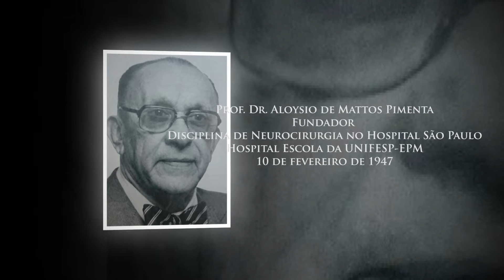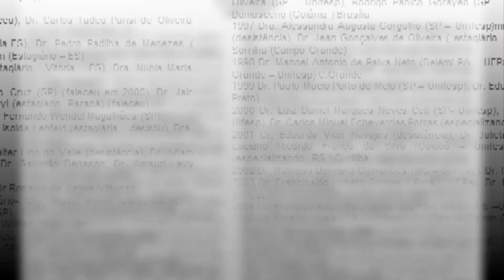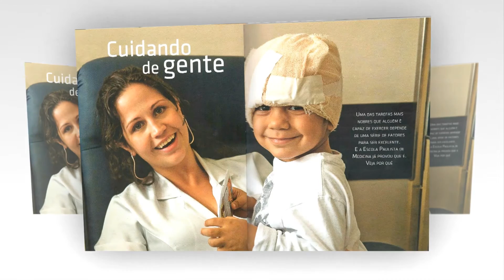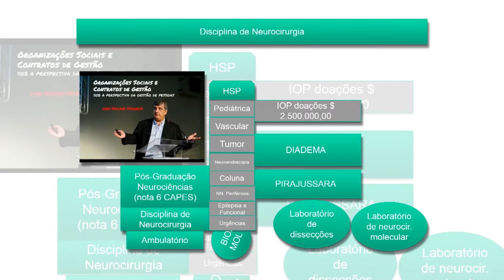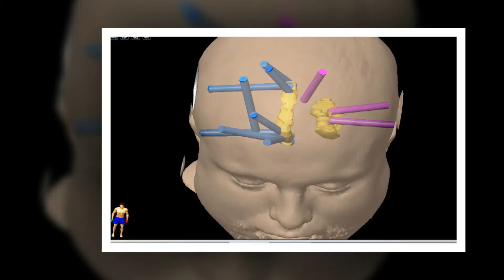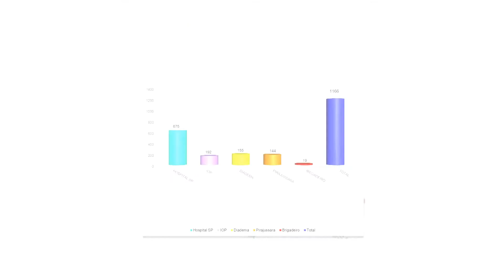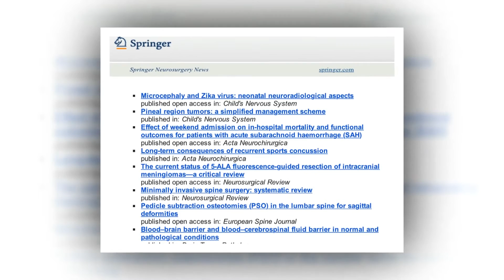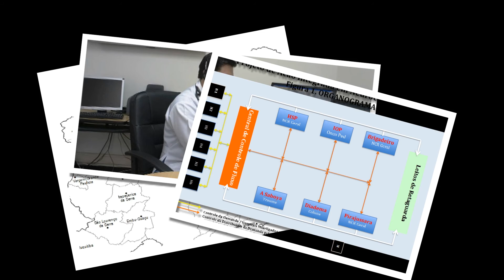História da Disciplina de Neurocirurgia da Escola Paulista de Medicina - UNIFESP